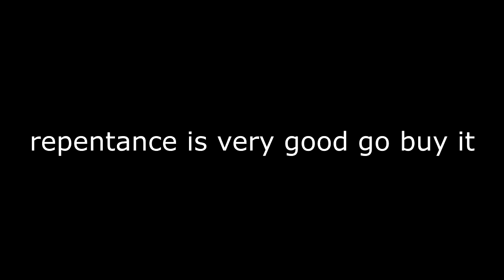the binding of isaac with coop is incredible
i am very good at this game i swear i threw on purpose